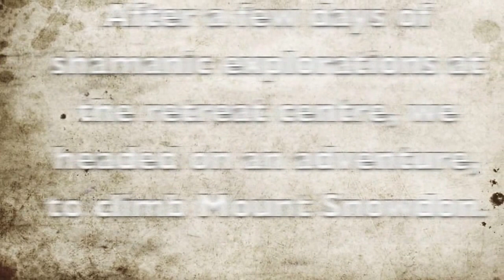'WILD SOUL' SHAMANIC RETREAT MEMORIES, SNOWDONIA, WALES WITH NATASHA SALTZER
Precious memories of WILD SOUL' shamanic retreat in 2016 with Shamanism Retreats. This video captures our lovely group towards the end of the retreat. We did not film whilst the group were immersed in shamanic work at the retreat centre near Harlech, Wales. This video beautifully captures the climb up Mount Snowdon as a cumulation of our transformative journey together and the fun celebrations that followed.

WE NOW HAVE A COUPLE OF PLACES LEFT ON THE 2017 'SACRED FEMININE' SHAMANIC RETREAT!

If you are interested on going on a future retreat with Natasha Saltzer for more information. Or join her Little River Shamanic centre mailing list for future retreats, training programmes and workshops